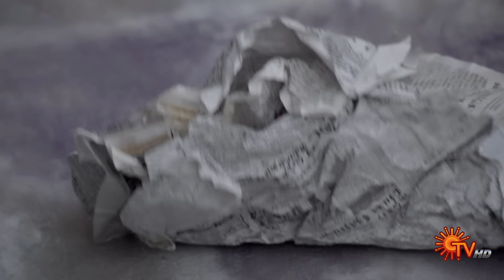Mr.Manaivi - Best Scenes | 17 Jan 2024 | Tamil Serial | Sun TV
Watch the Best Scenes of Tamil Serial MrManaivi that airs on Sun TV.

Anjali and Vicky have different approaches to life, and their paths intersect at an intriguing point, where a fascinating journey begins.